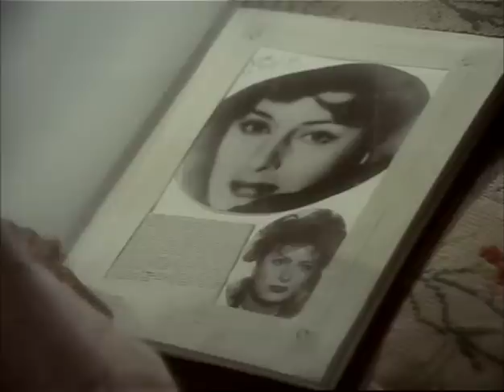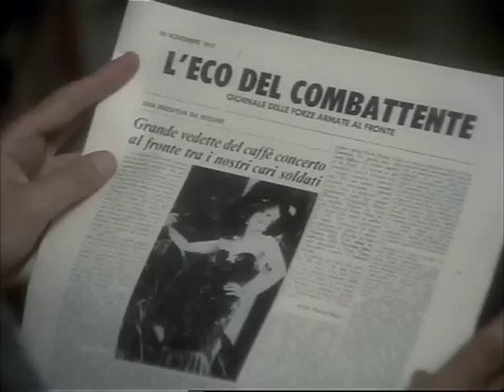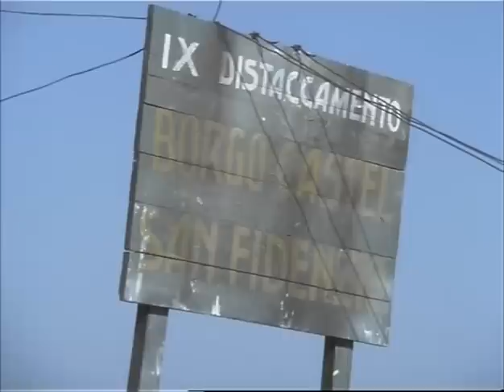Tre donne : La sciantosa | Drammatico | Film completo in italiano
Regia: Alfredo Giannetti
Sceneggiatura: Alfredo Giannetti
Star: Anna Magnani, Massimo Ranieri, Rosita Pisano
(1971)

Durante la Prima Guerra Mondiale, Flora Bertuccelli è una matura cantante del café-chantant. Quando le viene proposto di esibirsi davanti ai soldati impegnati al fronte, Flora la considera una valida opportunità per dare una svolta alla sua carriera e vi si getta con entusiasmo. Al suo arrivo, viene accolta da Tonino Apicella, un giovane soldato che da civile era un musicista e che è stato scelto, insieme ad altri, per accompagnarla nelle sue esibizioni